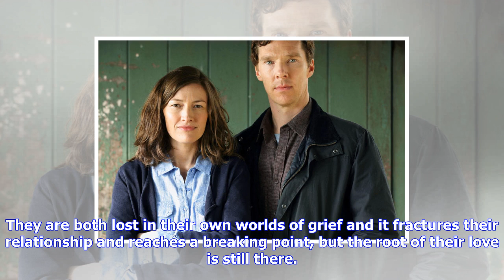Breaking News | Big preview and trailer: the child in time - benedict cumberbatch and kelly macdona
Big preview and trailer: the child in time - benedict cumberbatch and kelly macdonald interviews

Stephen Lewis, a successful writer of children’s books, is confronted with the unthinkable he loses ...